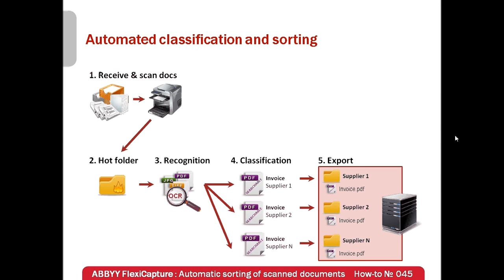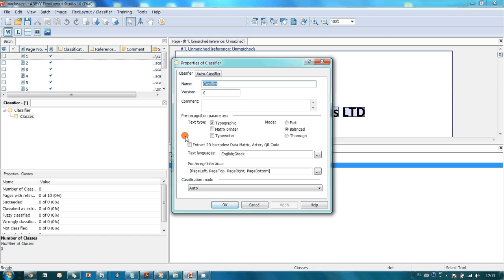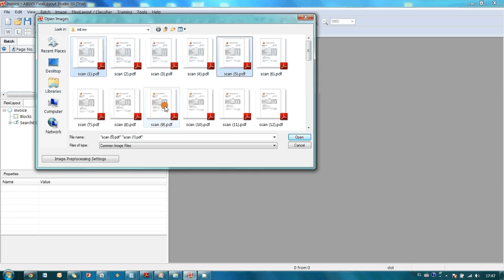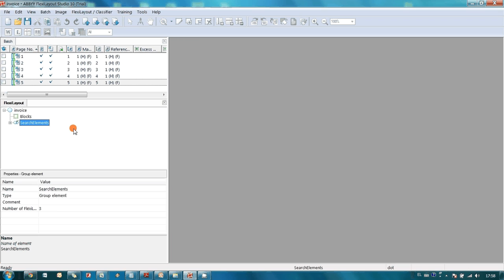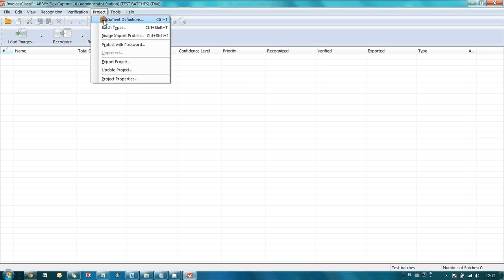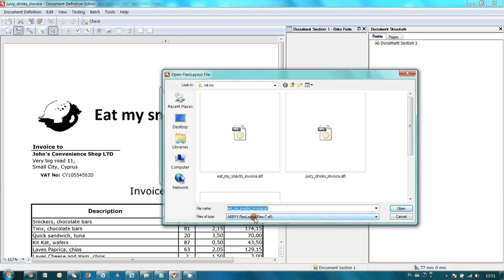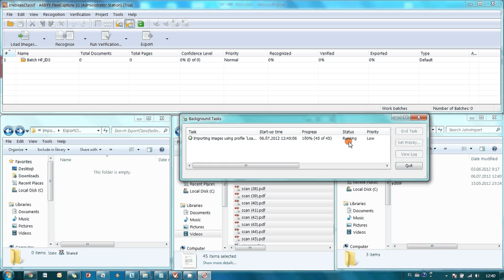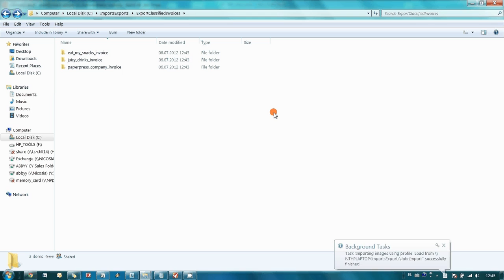How-to No.45 — Automatic sorting of scanned documents with ABBYY FlexiCapture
Need an electronic archive with documents stored in a searchable format, but don't have time for manual sorting and conversion of scans? ABBYY FlexiCapture is usually used to capture data from scanned documents however it can be also tuned to recognize, classify, sort and save scanned documents in a searchable format  without human participation i.e. FlexiCapture can handle creation of searchable archive and enable you to focus on the core activity of your business! In this screencast it is shown how to
— Automate conversion of docs into searchable PDF
— Automate identification of document types
— Sort scanned documents without human involvement
— Recognize scanned documents
— Create flexible templates and classifiers
— Configure monitoring of hot folders

— Enjoyed this screencast?